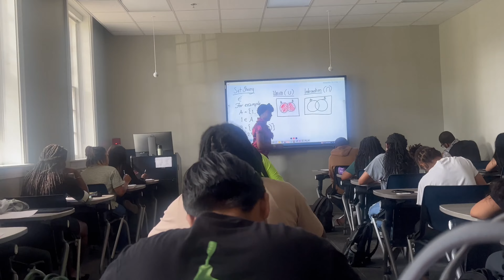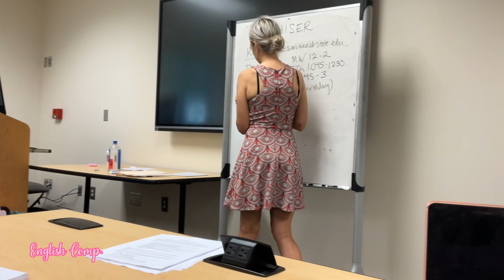College Diaries 001: DAY IN MY LIFE at SAVANNAH STATE UNIV. *productive*